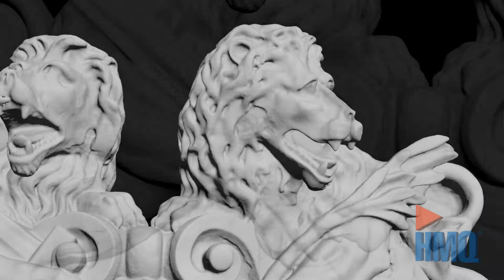3D Modellierung Löwenornament Militärkaserne in Zürich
Die HMQ AG hat im Auftrag der Gregor Frehner AG das Löwenornament an der Hauptfassade des ehemaligen Kasernengebäudes mittels 3D-Laserscanning präzise vermessen und aus der Punktwolke ein exaktes Abbild der Löwen als digitales 3D-Modell modelliert.